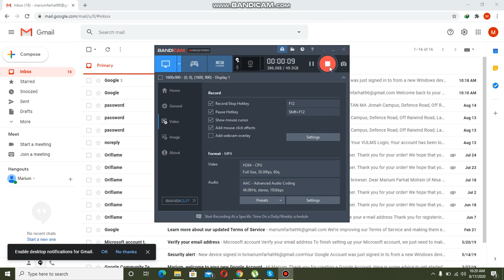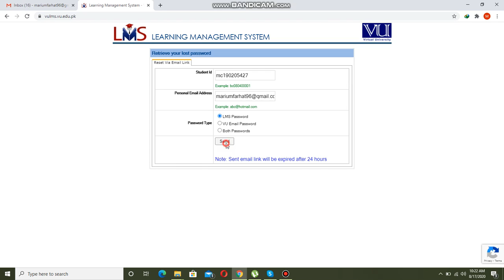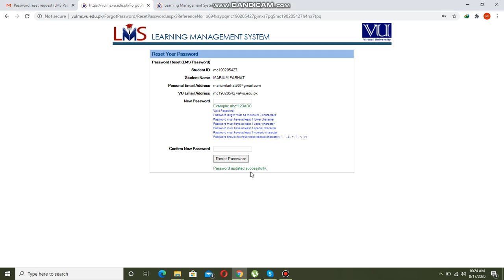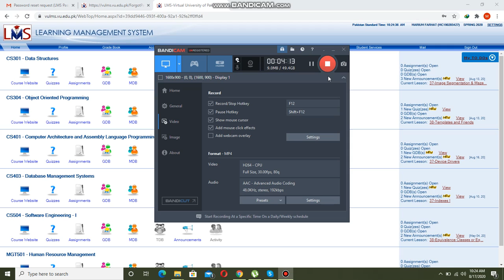VULMS password recovery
how to recover VULMS password